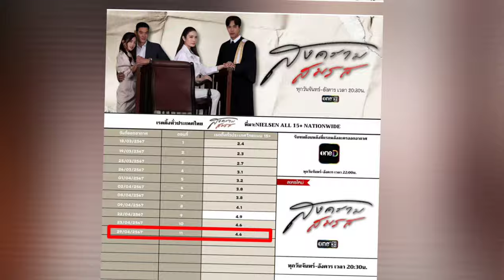ดราม่าสุดเข้มข้น ทุบสถิติอีกแล้ว ข่าวดีดู แอฟ-ตรี กันยาวๆ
ขอบคุณคลิปและภาพ